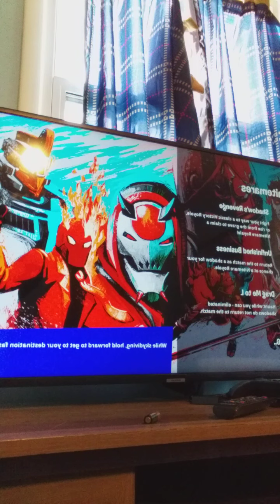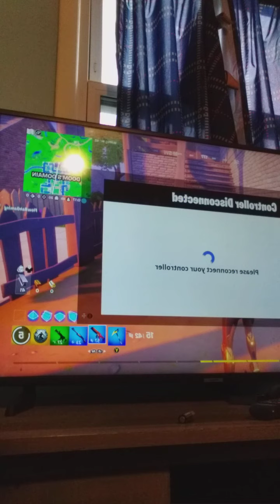my frist vid